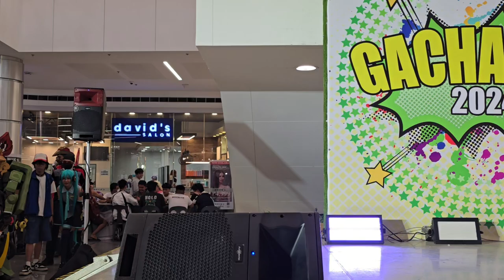Cosplay: GachaFest 2024 - 20240825 160608